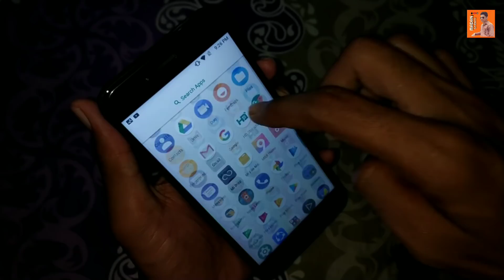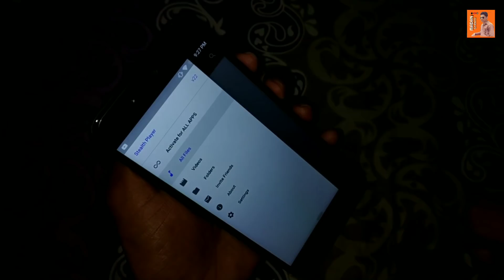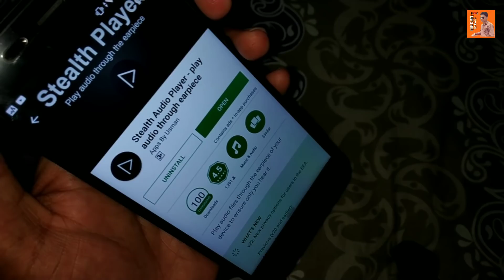Mi A1 Secret/Hidden Trick 3 | Madan Gaikwad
Namaskar dosto Mera Nam hai Madan Gaikwad,or is video Maine maine bataya hai ki mi A1 ke secret/hidden Trick Jo Kabhi Kamal ki hai.